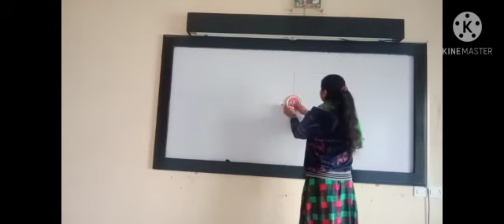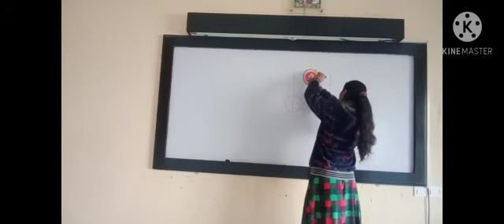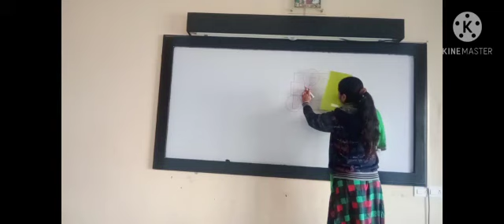17/12/20 STD 4 drawing dr-1 page 1 by nilam ma'am